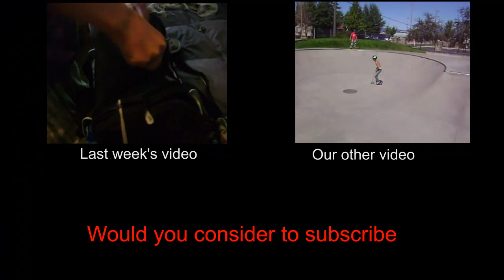Froot Loops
I'm playing with. oh wait no i'm not.